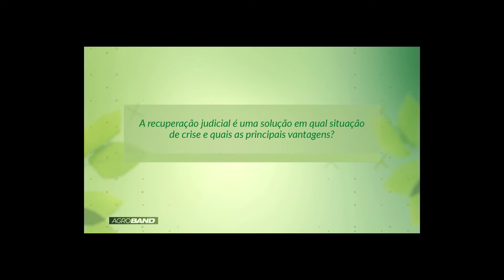DR FAUSTO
O AgroBand tem a coluna Direito do Produtor no Agronegócio. Veja a orientação do advogado, Dr. Fausto.